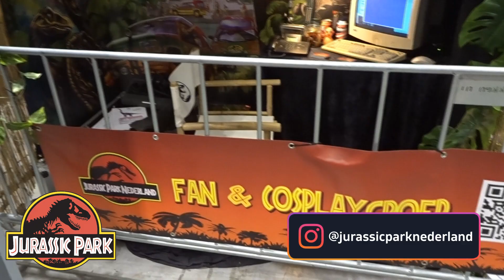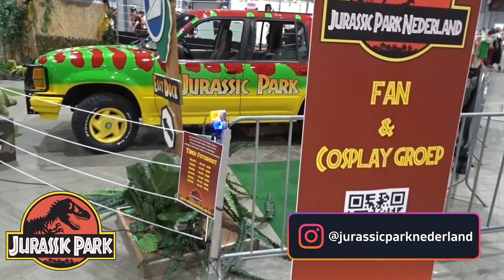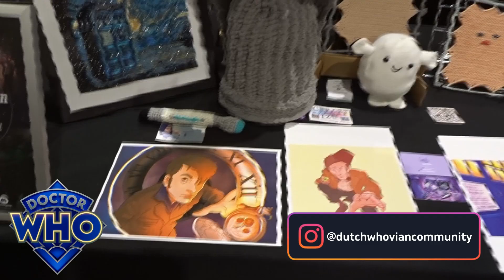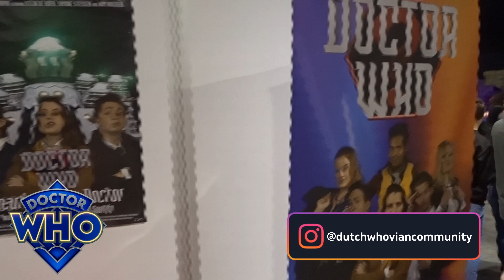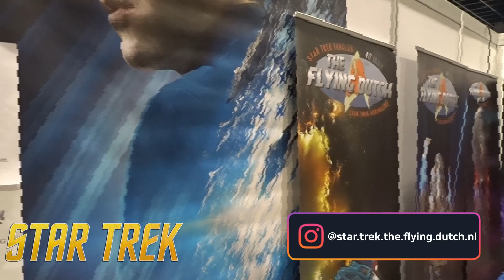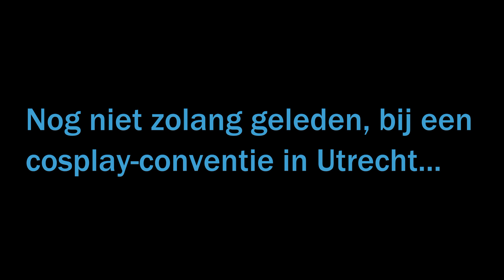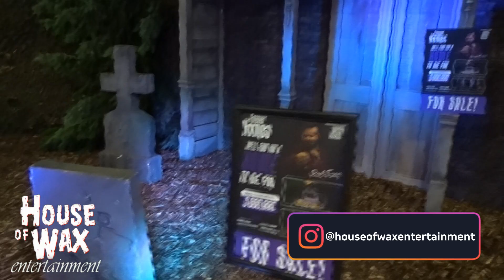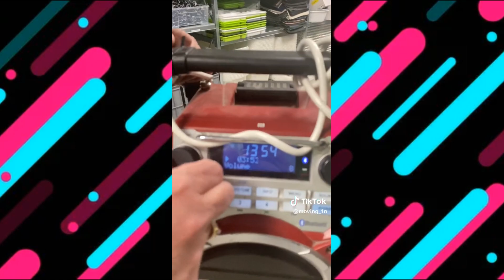Dutch Comic Con Summer Edition 2024 Vlog | Dutch Comic Con Vlogs | Leon Kerkdijk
Na ruim een half jaar is het dan weer zover! Heroes Dutch Comic Con op de Jaarbeurs in Utrecht. Ik neem jullie mee langs de leukste stands en de gaafste cosplays op de catwalk. Veel kijkplezier!

Wil jij een shoutout in één van mijn video's? Laat dan hieronder een reactie achter, of anders via mijn Facebook of Instagram!

Video:    • Elektronomia & JJD - Free | House | N...